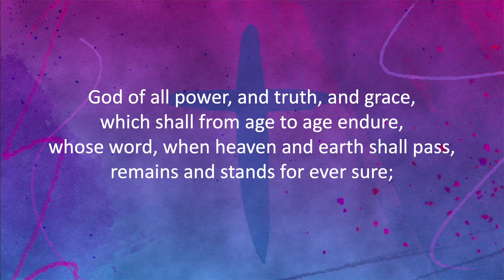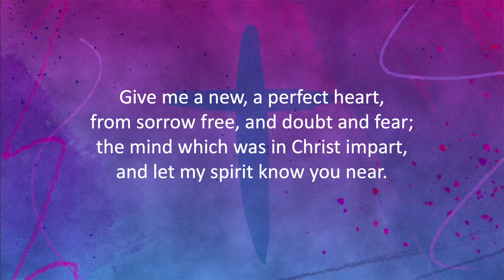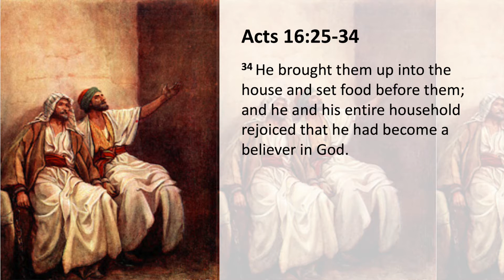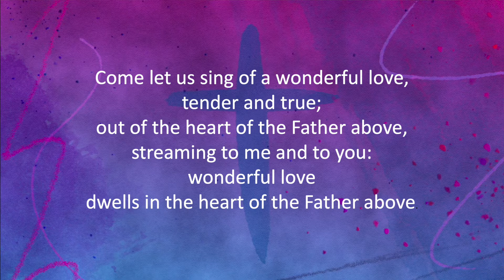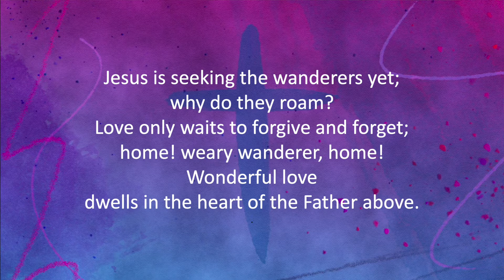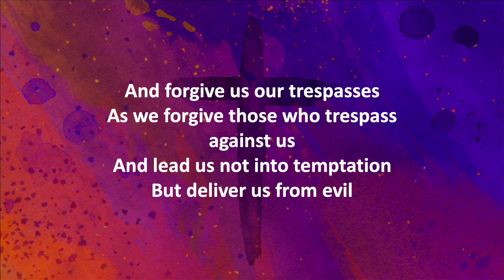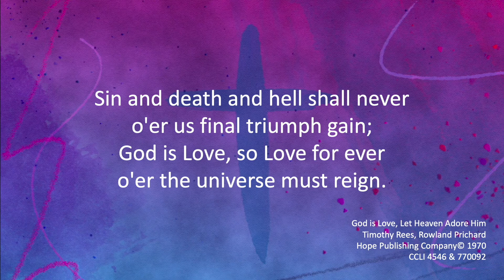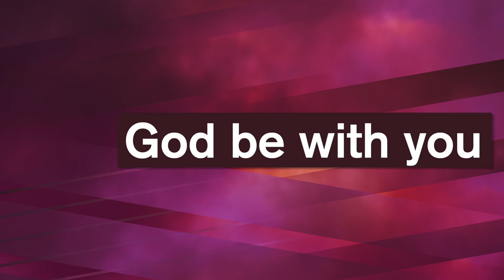Epsom Methodist Church Sunday Evening Service August 29 2021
Welcome to our Evening Service, August 29 2021. Thank you fo joining us.
We are very grateful to Chris Shaw for leading this service, to Catherine Hutton for preaching and for many members of our music team for leading us in worship.